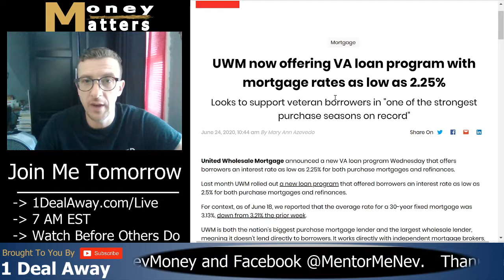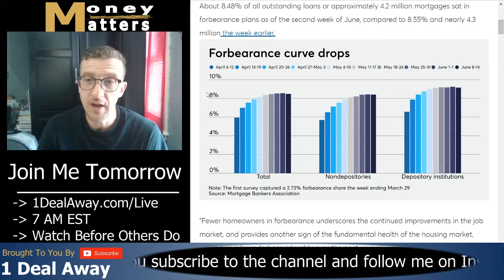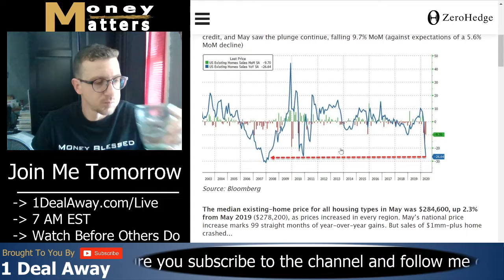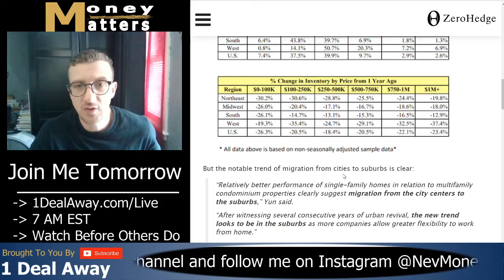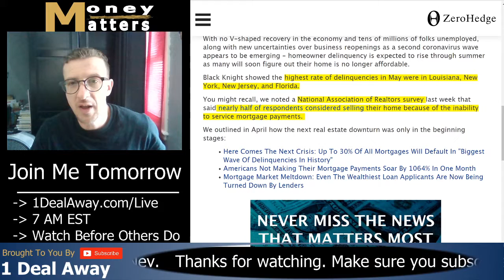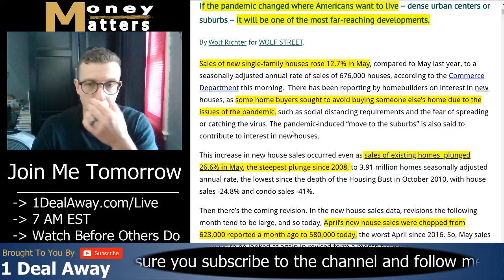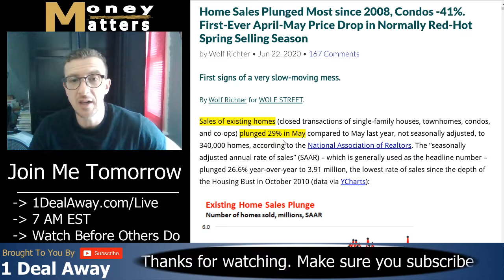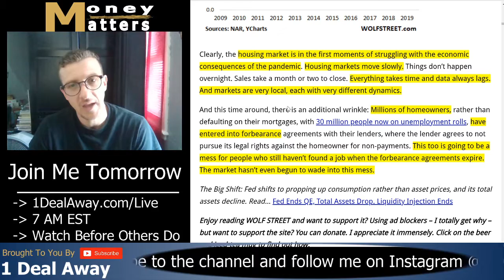Real Estate Selling Season Is Now - Market Update June 25 2020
Welcome to Money Matters with Nev. I am your host and I am excited to bring you yet another powerful video about the wt54.c/orld of economics, business, investing, and money from my point of view.